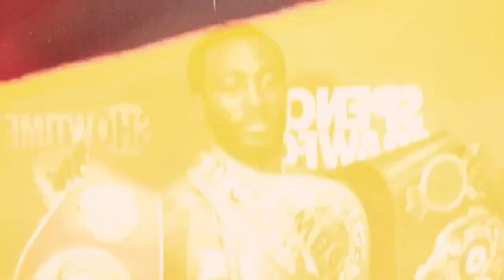Vergil Ortiz Jr. vs. Serhii Bohachuk: Surprising Reactions from Boxing Experts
Watch as boxing pros break down the electrifying bout between Vergil Ortiz Jr. and Serhii Bohachuk! Get exclusive insights on Ortiz's performance and see why some are calling him 'weak' after this intense match. Our panel of experts offers surprising reactions and in-depth analysis you won't find anywhere else. Don't miss out on this full fight commentary and learn what this match means for the future of boxing.

HIGHLIGHTS:

Vergil Ortiz Jr.
Serhii Bohachuk
Boxing Reactions 2024
Fight Analysis
Boxing Pros React
Full Fight Highlights
Boxing Commentary